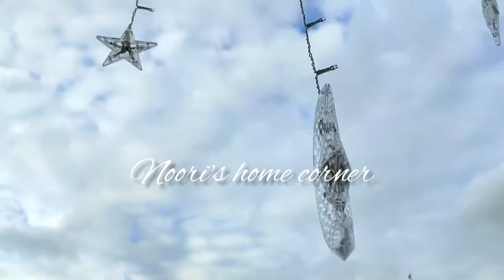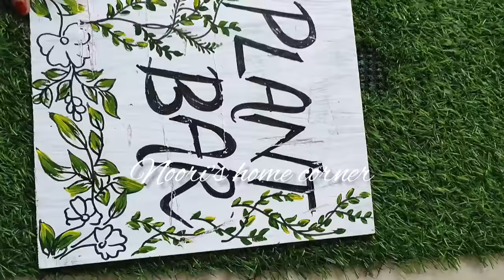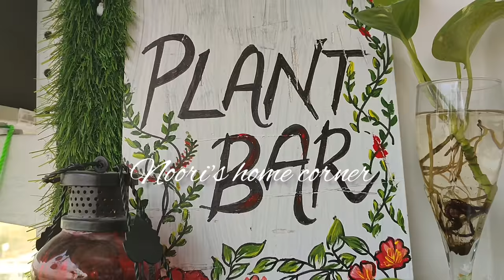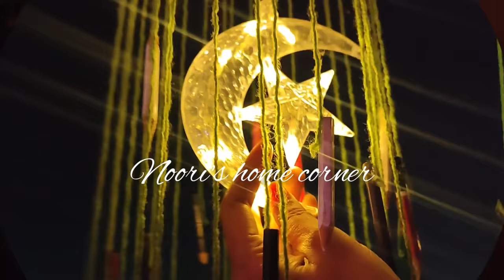DIY👉Balcony Makeover,Balcony Garden Decoration Idea,Extreme Makeover of My Balcony👉vlog🤩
Hanging Garland

3D Panel Sheets

Pebbles

DIY planter

DIY Round Table

 kare

keep liking
keep supporting
keep smiling
keep watching🥰

Noori fatima🥰